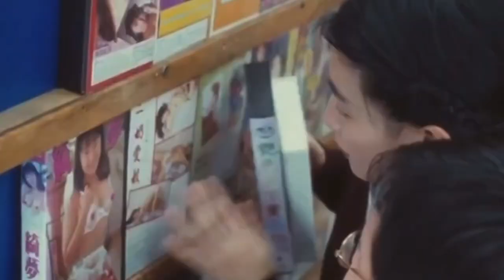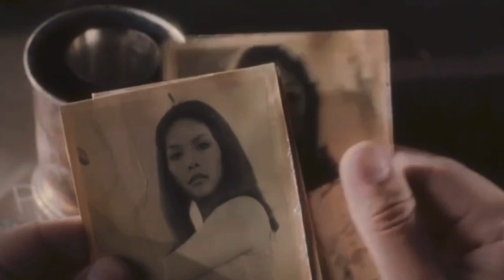情深说话未曾讲